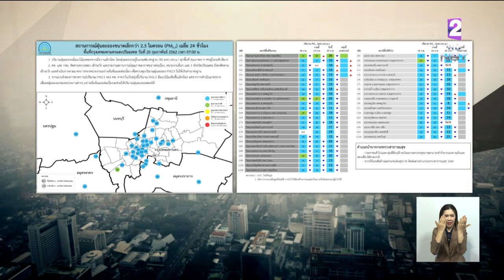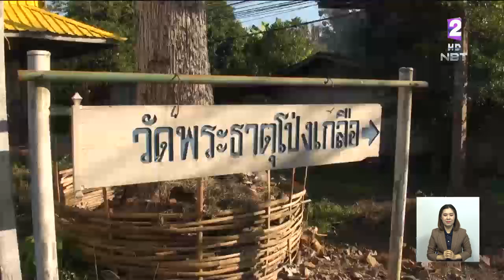'ฝุ่นละออง'ภาคเหนือหลายพื้นที่ กระทบสุขภาพประชาชน เร่งมาตรการป้องกันไฟป่า-หมอกควัน ต่อเนื่อง